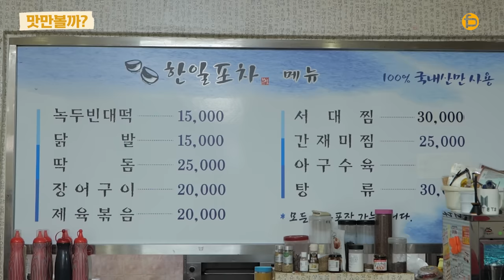[EN]목포 닭발과 딱돔, 아구수육에 웃주 한잔 (옆 테이블 텐션 무엇?)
겉바속촉 녹두 빈대떡과
술을 부르는 매콤한 닭발,
별미 중에 별미 딱돔구이와
쫀득한 맛이 일품인 아구수육까지

여기에 목포에서만 마실 수 있는 웃주로
오늘 기분좋게 한잔해봅니다

구독자분들과 즉석 팬미팅까지

오늘 목포 한일포차 맛만볼까?

촬영지 : 목포 한일포차
주소 : 전남 목포시 해안로 73 서산동 23-1